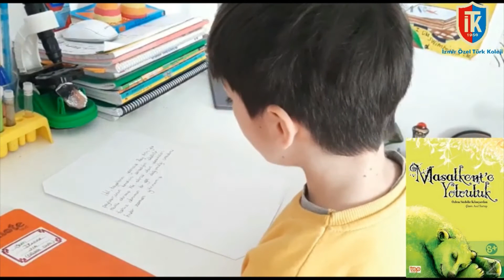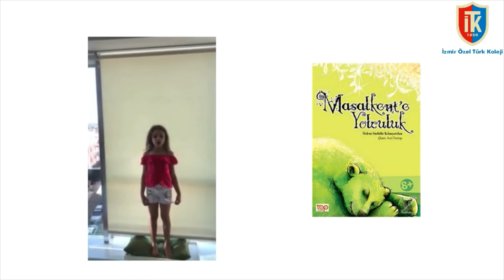YAŞAYAN KİTAP-BTK-MASALKENT'E YOLCULUK